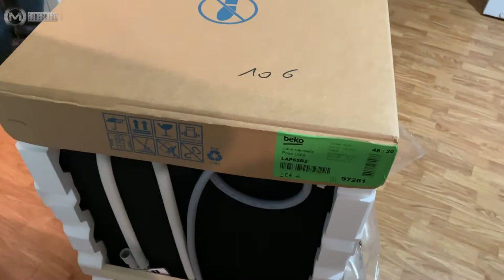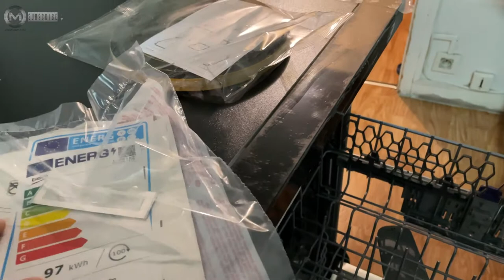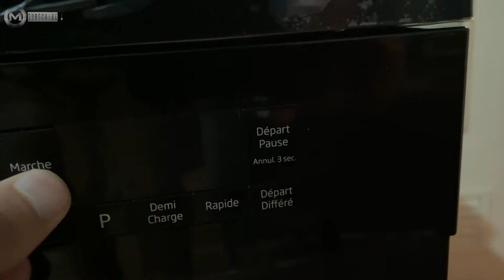BEKO DFN16412 A++ 60 cm Dishwasher - UNBOXING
Brand BEKO
Type of installation Free-standing
Color Anthracite
Number of covers 14
Sound Level (dB) 46 dB
Silent Sound Level (greater than or equal to 45dB)
Number of programs 6
Specific programs Quick and clean, pre-wash, auto, express, economical 50 ° C, intensive 70 ° C
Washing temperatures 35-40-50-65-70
Delayed start Yes
Delayed departure times 3-6-9h
Half load Yes
Energy class E
Washing efficiency A
Drying efficiency A
Anti-overflow safety (s)
Product dimensions H 85 cm x W 59.8 cm x D 60 cm
Product width 59.8 cm
Package dimensions H 89 cm x W 64.4 cm x D 66.1 cm